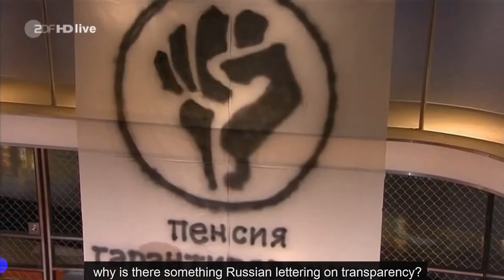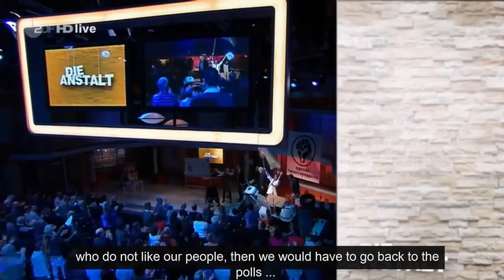Die Anstalt Ukraine Maidan with English subtitles